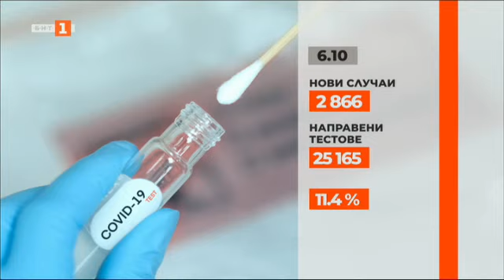По света и у нас – 06.10.2021, 07:00 по БНТ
Гледайте новините на Българската национална телевизия "По света и у нас" на 6 октомври от 07:00 ч.